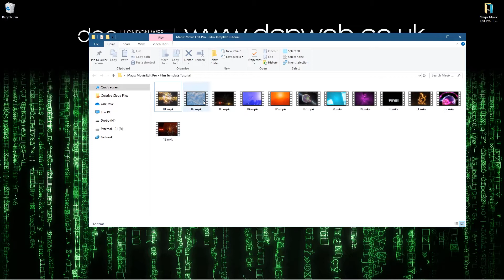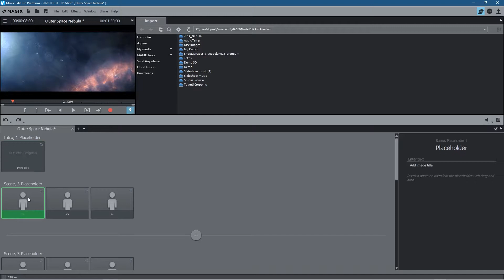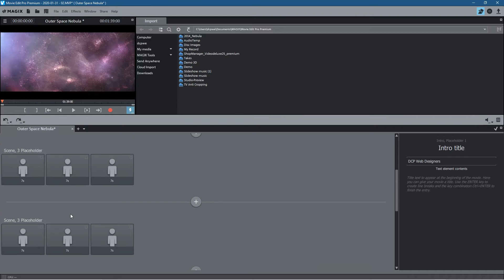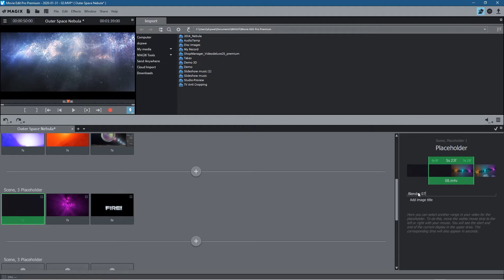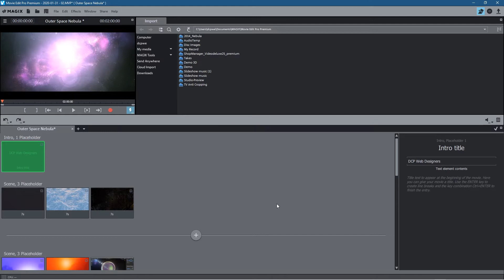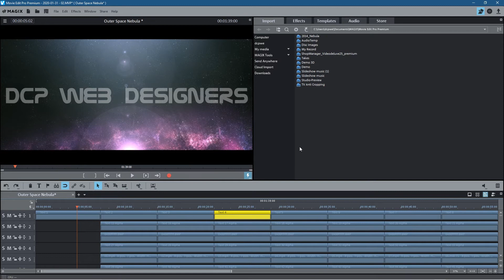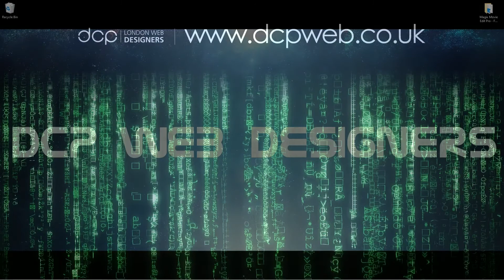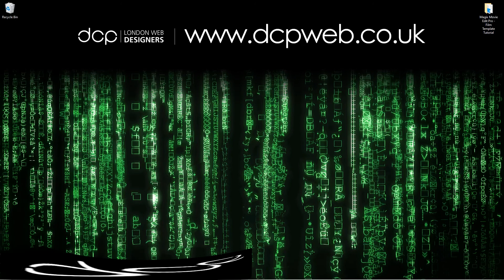Magix Movie Edit Pro 2020 - Film Template Tutorial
In this video tutorial, I will show you how to use the Film Templates in Magix Movie Edit Pro 2020.